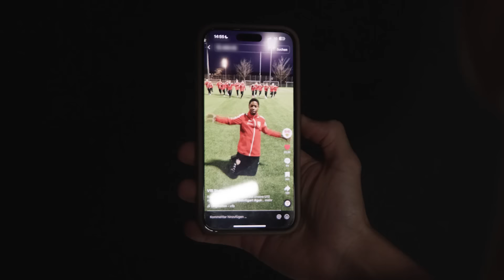Enzo Millot bleibt weiß-rot!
Enzo Millot verlängert bis 2028. Im Interview spricht er über seine Entscheidung, die Atmosphäre in Stuttgart und die letzten zweieinhalb Jahre beim VfB.